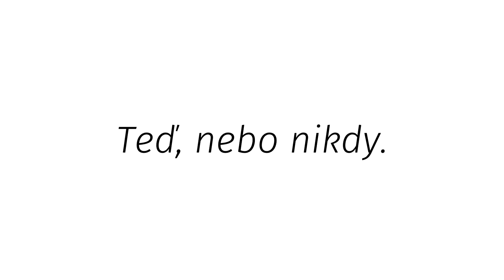Dolní vám. #14 — Jan Žůrek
Co se stane, když se podaří dárcovskou kampaň dotáhnout do cíle a vybrat 500.000 Kč na nové kulturní centrum v Olomouci?!